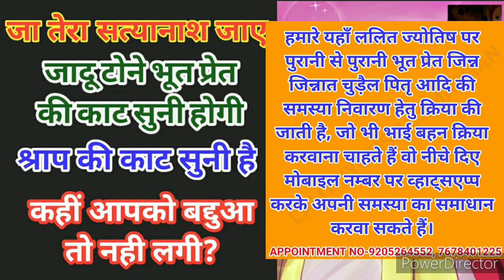Kahin Apko Bhi Kisi Ki Baddua To Nahi Lagi??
jyotish samadhan

Quries Resolved
1) Kahin Apko Bhi Kisi Ki Baddua To Nahi Lagi??
2) baddua se bachne ke upay

Queries for Panchmukhi Hanuman Locket, Mahakali raksha Kavach, Abhimantrit Dhuni

Queries For Bal Najar Raksha Kavach, Gomti Chakra Locket

जब Life में हर तरफ से Dukh मिले तो Mobile में सुने ये Mantra मिलेगी  Life में Raah

Part 2.Dakini Shakini Bhut pret jadoo tone ka ant krega ye mantra. 108 bar mobile me chala kar rakhe

Part 2, सुबह उठते ही Mobile में सुने ये Mantra 108 बार और सालों पुरानी Bhut pret बाधा से छुटकारा

जानिए Hanuman Chalisha के पाठ में किस mistake के कारण नही मिल पा रहा आपको benefit

पार्ट 2,मोबाइल में चला कर रखिये सिद्ध कुंजिका स्तोत्र और पाएं भूत प्रेत जादू टोने से छुटकारा

पार्ट 2,अपने घर में मोबाइल में चला कर रखिये ये मंत्र 108 बार और पाईये जादू टोने भूत प्रेत से छुटकारा

मोबाइल में सुनें रुरु भैरवाय भैरव मंत्र और सालों पुरानी भूत प्रेत जादू टोने की समस्या का अंत करें

Thanks
Lalit jyotish samadhan